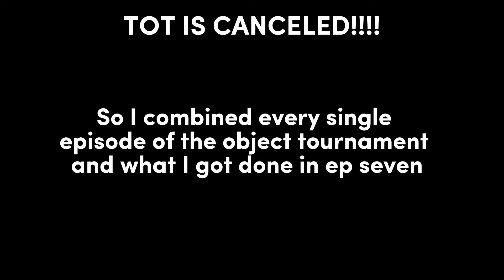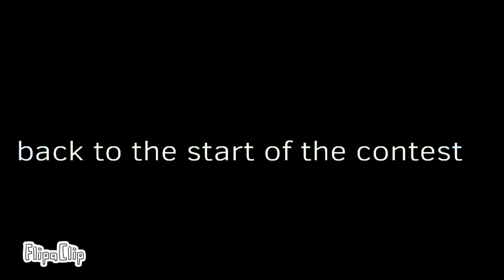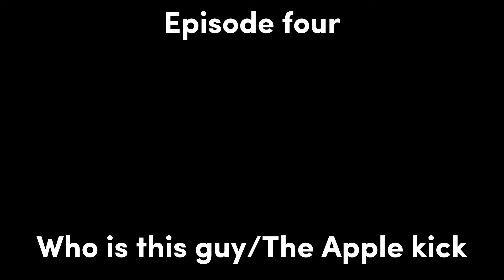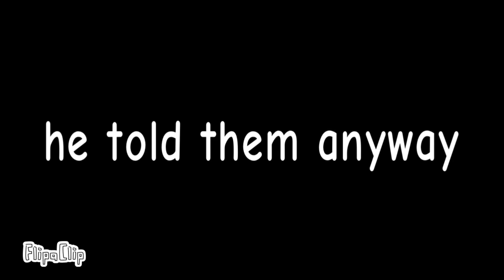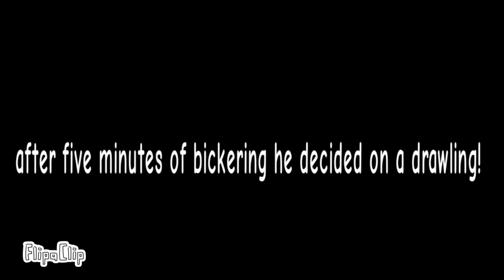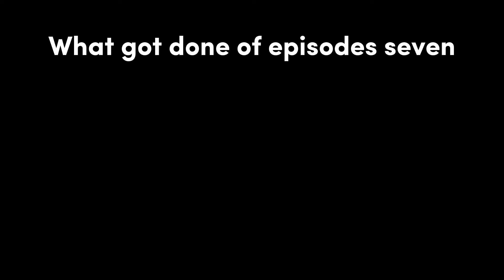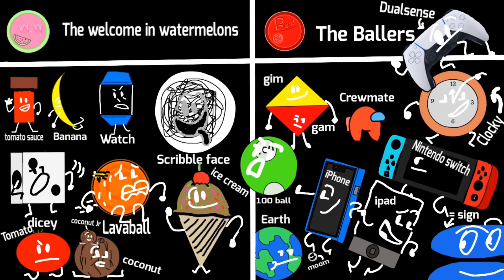TOT season 1a|Ep 1-6+non canon episode seven ￼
In the future you should see a certain other show￼ made by me￼